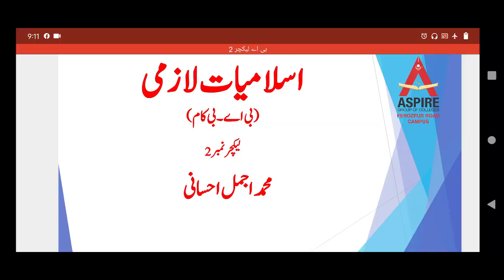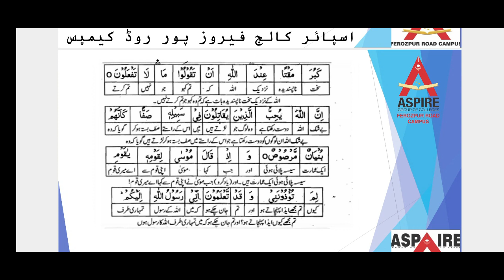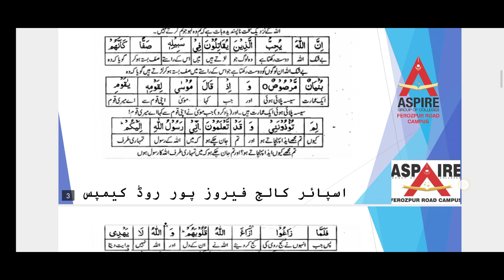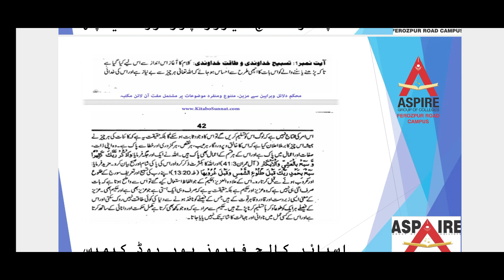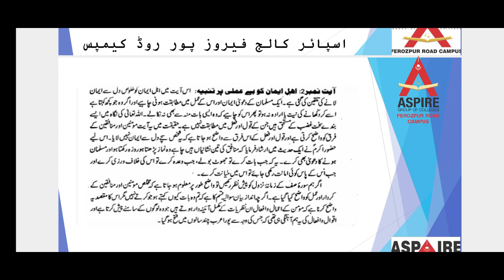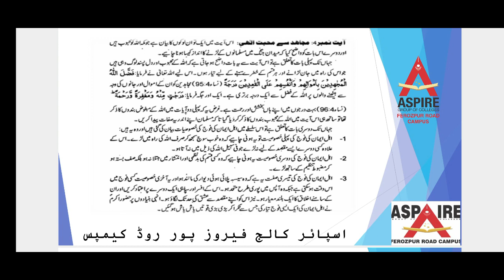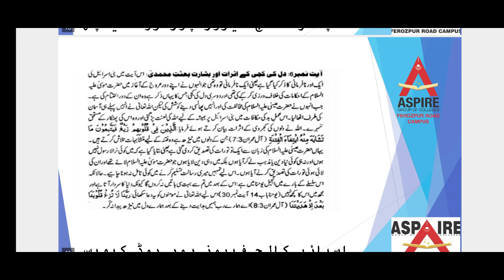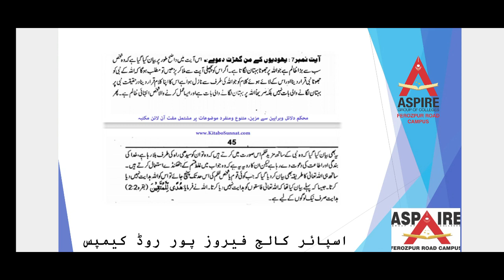Islamiyat lecture 2